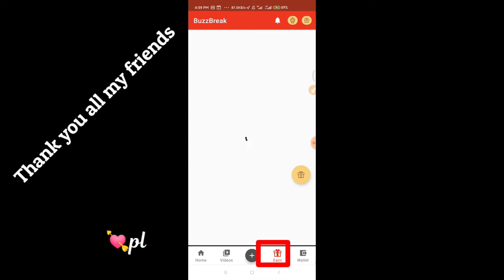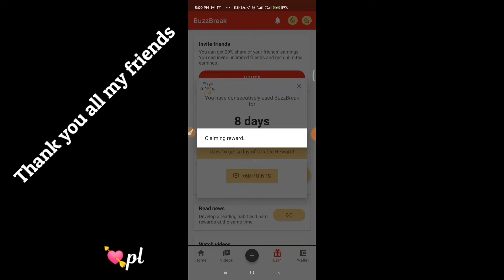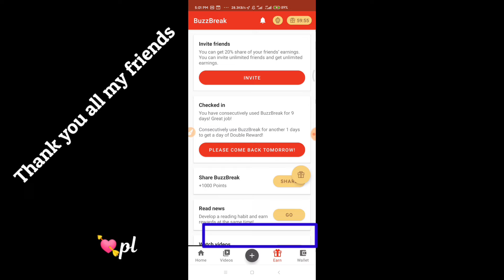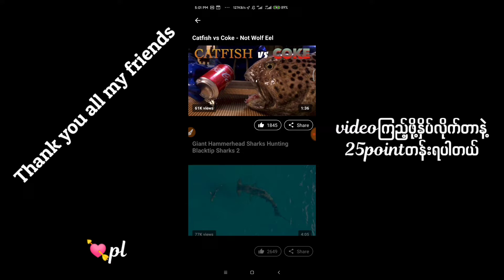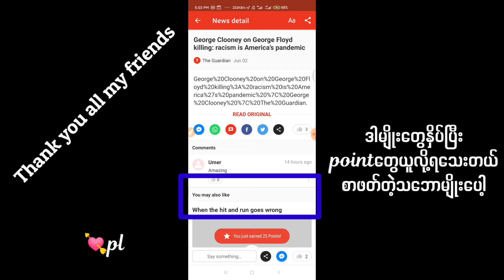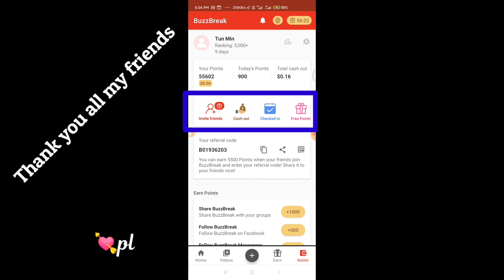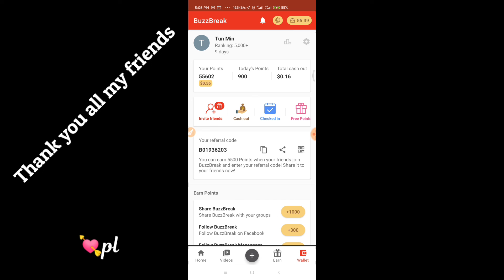🖤💙Online Money ရှာနေကြတဲ့ဘော်ဒါများအတွက်$ဒေါ်လာတကယ်ရတဲ့Appလေးနဲ့မိတ်ဆက်ပေးချင်ပါတယ်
✡️✡️✡️စိတ်ဝင်စားရင်➡️ဒီLinkကနေဝင်ပါ👇👇👇
I’m earning real cash by simply reading news in BuzzBreak! . Download from Google Play to win big reward!